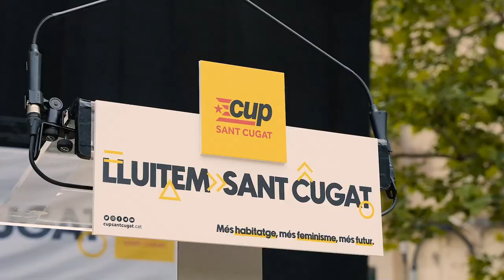ACTE CENTRAL DE CAMPANYA A SANT CUGAT | resum